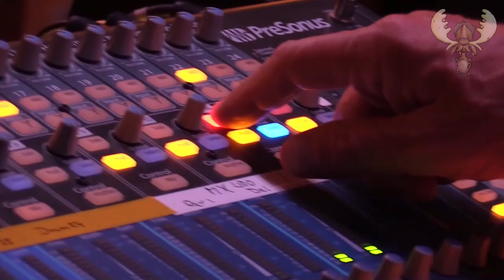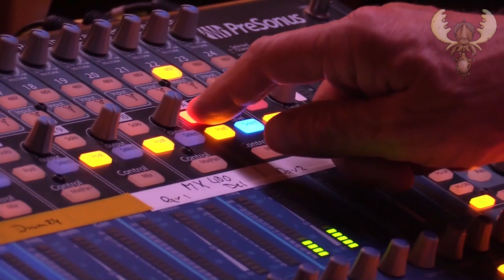Dave Arcari - Devils' left hand - live for Bluesmoose radio - recorded 27 june 2018.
Dave Arcari : guitar/ banjo / vocals

Recorded for Bluesmoose radio at their so called Bluesmoose café radio recording sessions at Cafe bar de Comm, Groesbeek (NL) for a limited audience

video: Rob van Elst,  Eric Jacobs, Micha Rutten Gerrie Janssen
Edit: Rob van Elst

Bluesmoose is a Dutch Radio show on air since 2004

soundengineer Wim Slebus, assistant Piet Buitendijk